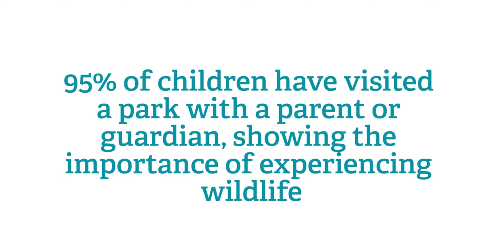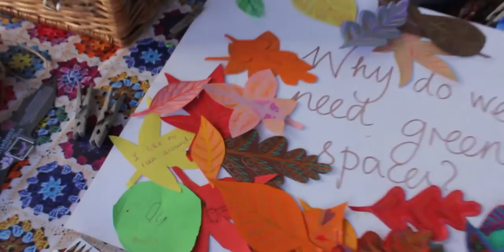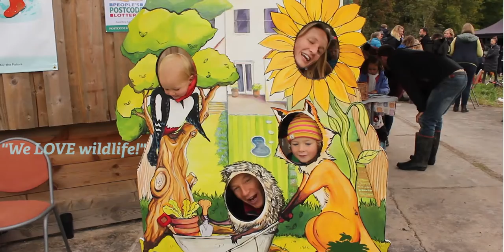My Wild Child - Outdoor Learning with Avon Wildlife Trust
Avon Wildlife Trust has had a fabulous year delivering wild play sessions to over 1000 people in green spaces across Bristol, supported by players of Peoples Postcode Lottery.

We held a celebration event on our urban nature reserve, Bennett's Patch & Whites Paddock, in October, which was attended by over 500 people. Naturalist & TV presenter, Nick Baker ran a bug hunt, families came along and met hedgehogs and bats, made bird feeders and bat boxes, cooked on a camp fire and just enjoyed going wild in the Avon Gorge!

We wanted to share the impact that the outdoor learning sessions are having for parents and children. This short film gives a ‘wild’ insight to what the project means for children and families.
Avon Wildlife Trust provides exciting wild play and outdoor learning opportunities for thousands of children every year.

Written & Directed by Sarah Moore
Camera & Editing by Misty Hutton
Music Composed by Thomas White